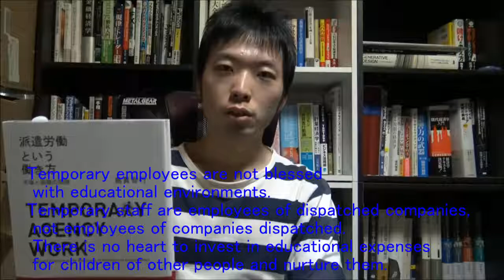非正規雇用 末路】これが非正規雇用 現実！労働者として自由を求めると ⇒ クリック！ 「非正規雇用、経験ならバイト、金なら派遣」(ENG Sub)